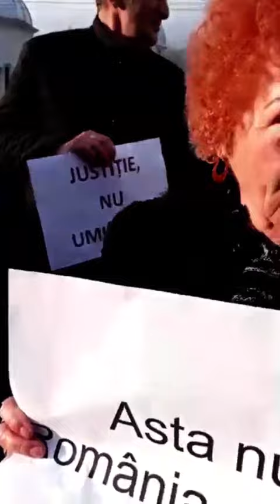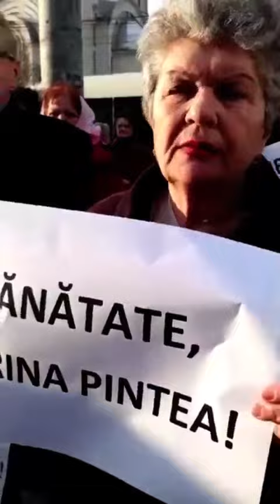Manifestatie pro-spaga la Baia Mare: zeci de persoane, solidare cu Pintea